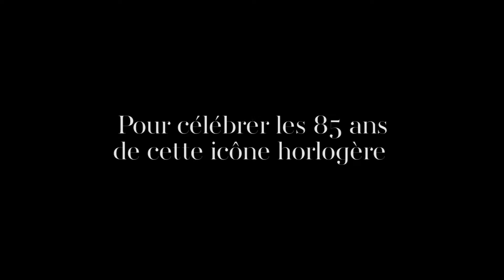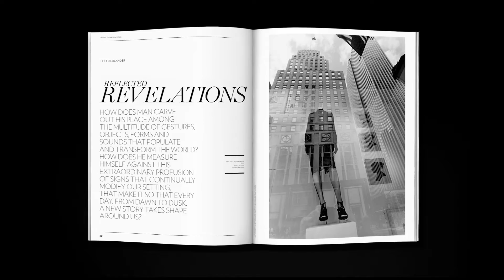CAS JLC VERSION FRANCAISE